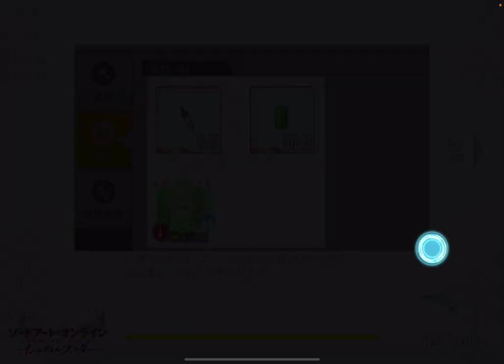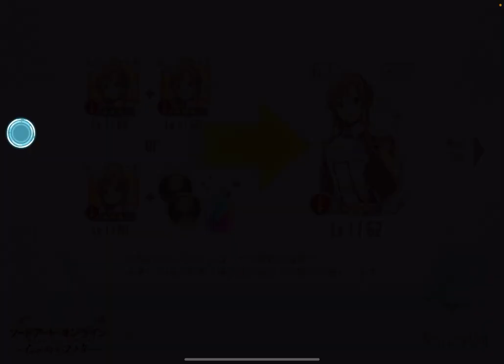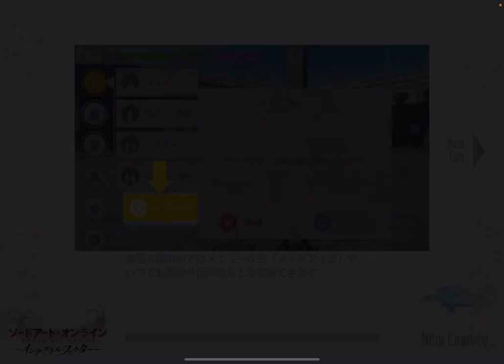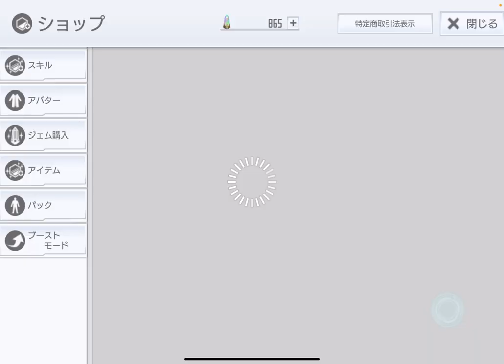【SAOIF】真剣勝負ミトと戦ってみた！